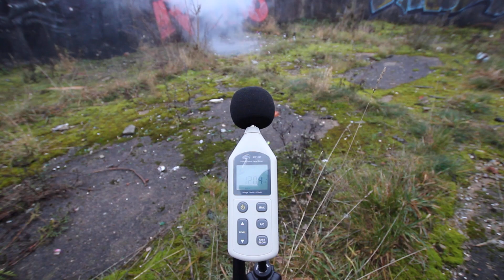PS5 Shark - Test petard z użyciem decybelomierza/ Polenböller test mit Sonometr / Firecracker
Produkt dostępny w naszym sklepie internetowym oraz hurtowni i sklepie firmowym.
Zapraszamy!